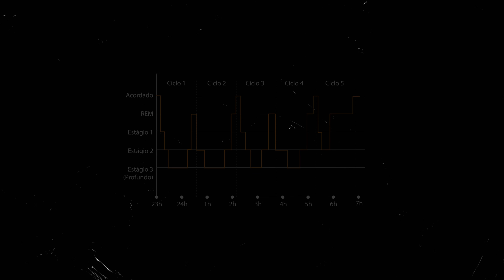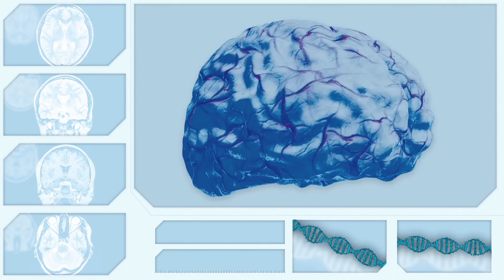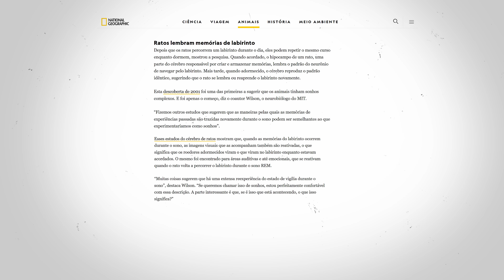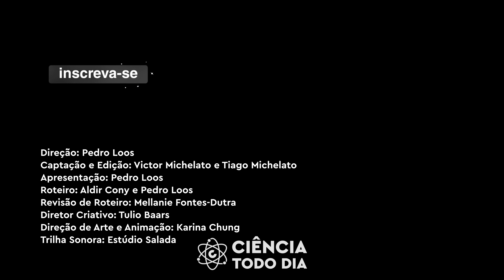Como você SABE que isso NÃO É um SONHO?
A ciência do sono ainda é uma área um tanto quanto cinza, mas felizmente podemos ter algumas das respostas de que precisamos. Como você sabe que isso não é um sonho?